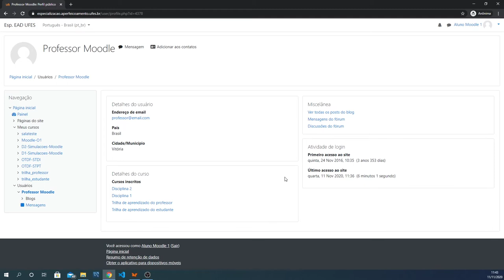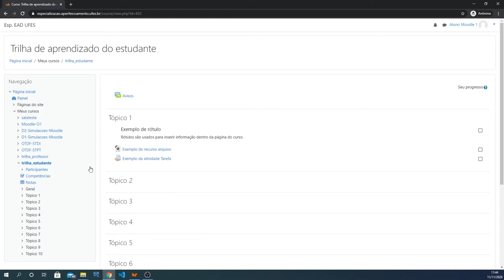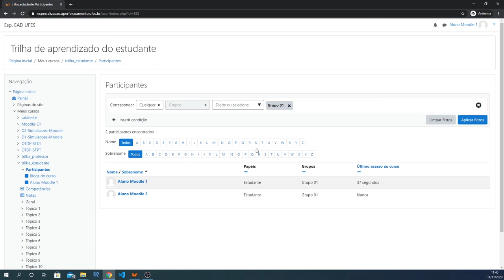Participantes (Visualização) (LDI/Sead/Ufes)